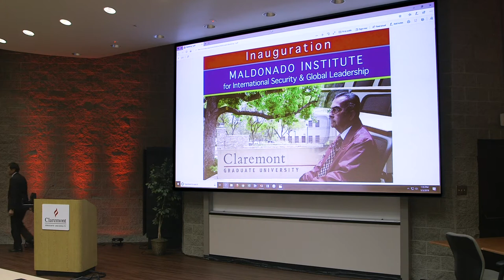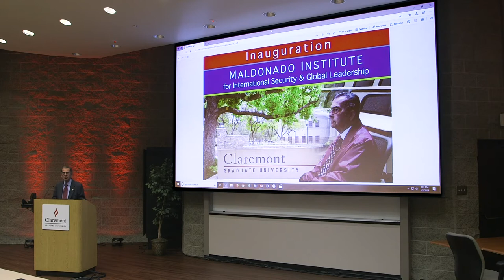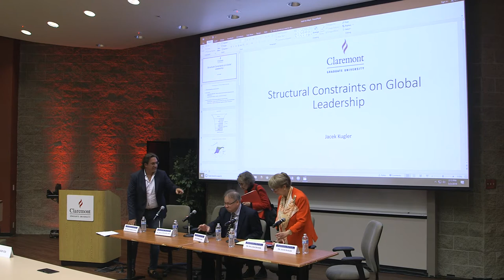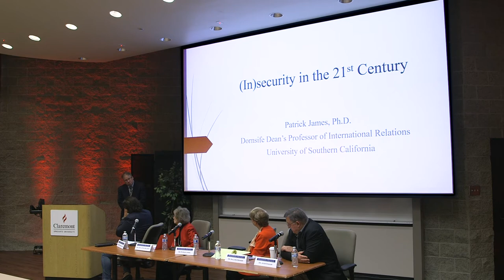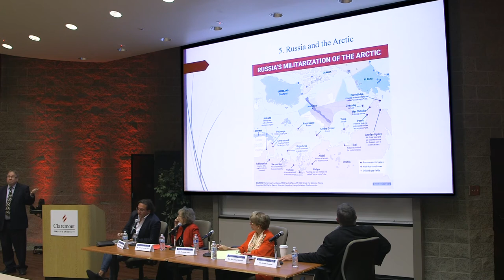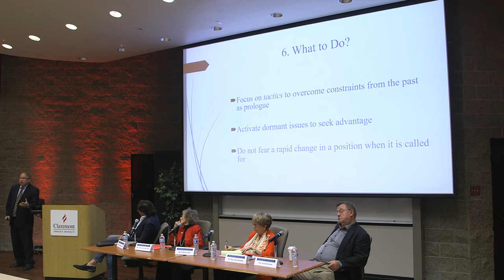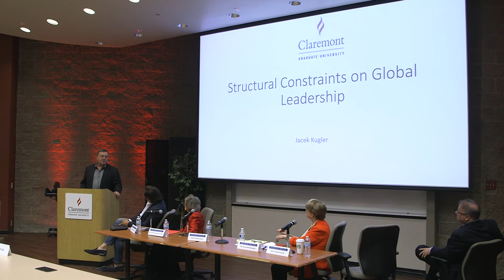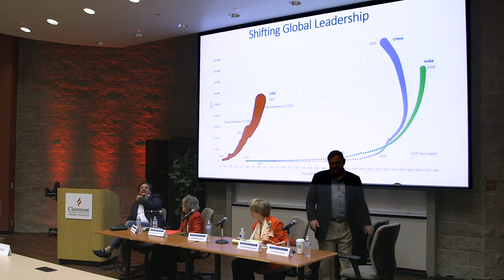Inauguration of the Maldonado Institute for International Security and Global Leadership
Claremont Graduate University is pleased to announce the inauguration of the Maldonado Institute for International Security and Global Leadership. The institute is the result of the financial contribution of Ernest Maldonado (PhD, Criminal Justice, ’83) and his family. In addition to being a CGU alumnus, Maldonado is a former member of the board of trustees.

The institute will focus on apolitical and unbiased research focused on major issues related to international security, as well as global leadership and cooperation.